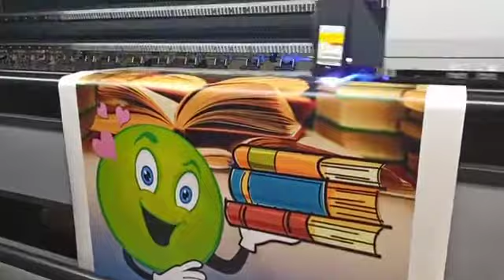Okul kapı giydirme kalitesi en yüksek makinalar ile okul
Dijital Baskı kalitesi en yüksek makinalar ile okularenkkat.com